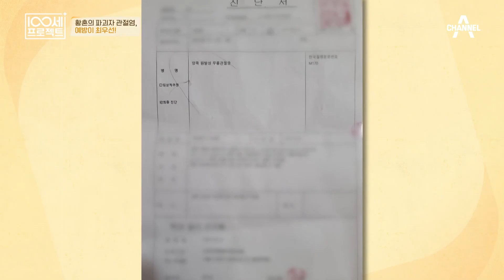무릎 관절에 좋은 운동을 배워보자! 온몸의 근육을 이완시켜 주는 동작은? | 100세 프로젝트 114 회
100세 프로젝트 106회에 출연했던
골다공증과 근감소증을 극복한 정희 씨!